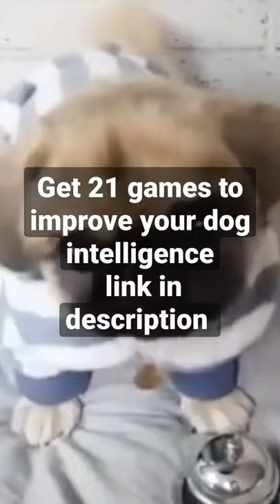Pug puppy Ringing bell for treet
Get 21 Games to Improve Your Dogs Intelligence

Dog bed =

Dog treats =

Dog toys =